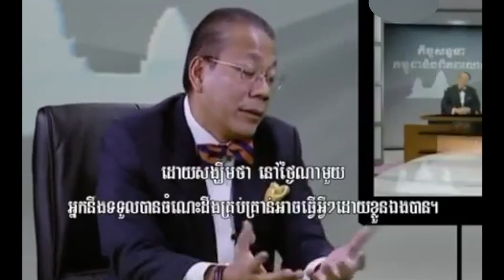Former Indian Amb. to Cambodia H.E. Dinesh K. Patnaik's Insightful Talks Part I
Former Indian Amb. to Cambodia H.E. Dinesh K. Patnaik's Insightful Talks